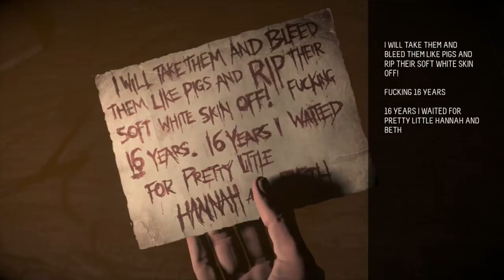SH#T GOT SO REAL!! [UNTIL DAWN] [#03]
You guys did it! 65,000 LIKES!!!
Had a lot of fun in todays live broadcast!